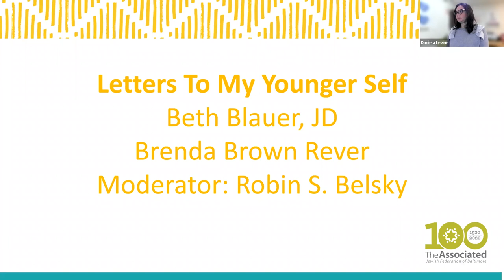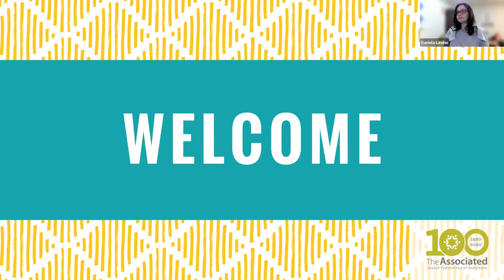Letters To My Younger Self | The Associated's Jewish Professional Women (JPW)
Local female business leaders shared their stories of personal reflection and offered professional inspiration. Panelists shared letters written to their younger selves reflecting back on successes, triumphs, challenges and pitfalls.

This event aired on January 27, 2022.

Brenda Brown Rever
 Founder of CHANA and of Baltimore Leadership School for Young Women
Beth Blauer, JD
 Associate Vice Provost for Public Sector Innovation
 at Johns Hopkins University
Moderated by Robin Belsky
 Founder and President of Taverngreen Associates